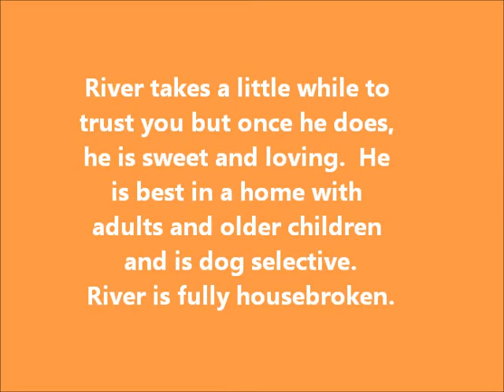River The Handsome Boxer Boy Husky House July 13, 2013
River is an incredibly handsome, 6 to 8 yr. old Boxer boy who was pulled from the Newark Bay in freezing weather.  He is smart and sweet and takes some time to trust you but when he does he is a fabulous guy!  River is fully housebroken and best in a home with adults and older children. He is dog selective.  River enjoys snuggle time and is a quiet and loving soul who just needs an easy going, forever home.  How about yours?